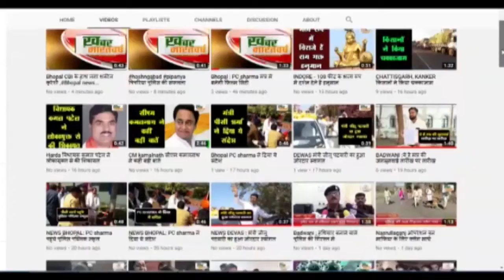अंजड़ (बड़वानी) : अंजड़ में ग्रामीणों का आकलन के लिए ड्रोन कैमरे से हो रहा है सर्वे